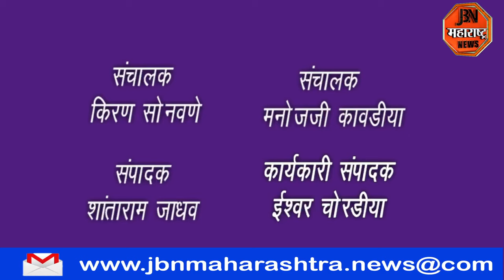पतीने पत्नीचा केल खून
कौटुंबिक वादातून पतीने पत्नीची केली हत्या